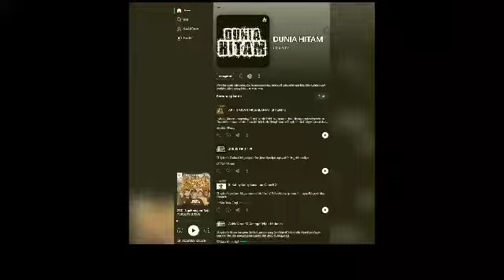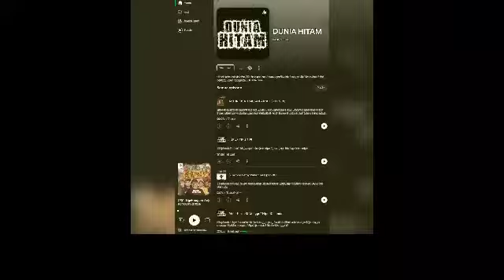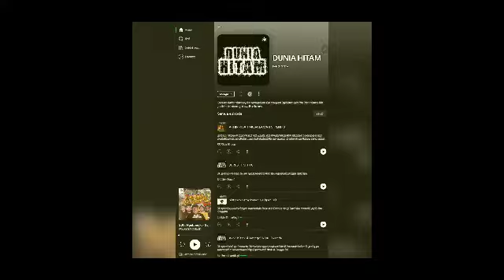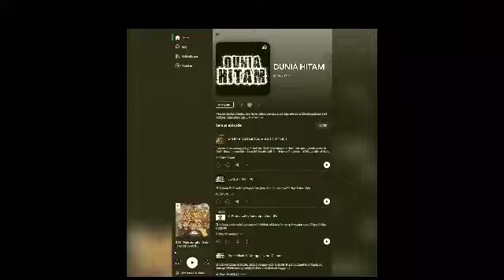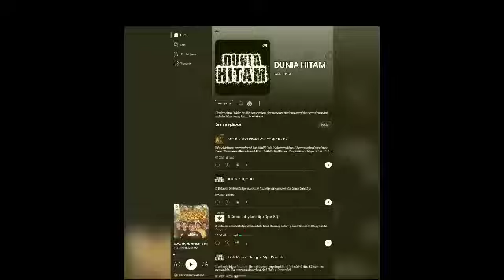KOK BEDA KONSEP SEDEKAH ANTARA DI KEGIATAN CERAMAHNYA USTADZ YUSUF MANSUR DENGAN DI WAWANCARA DETIK